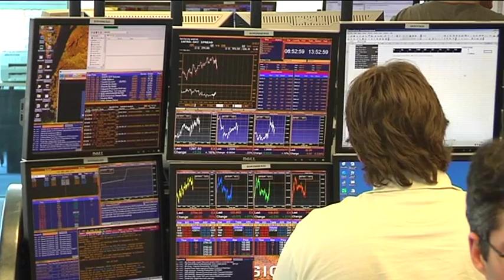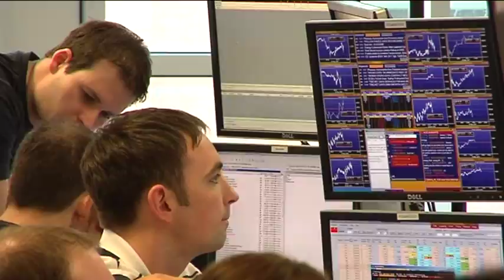Bachelor of Science in Financial Mathematics at the University of Limerick LM058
Financial Maths is a great choice for someone who like maths and wants to work in the business, financial or banking sectors. Business degrees tend to have very little maths, so most employers are very keen to hire graduates with good quantitative skills as well a financial background. Students learn about trading, asset management and risk analysis of complicated financial products while at the same time developing solid mathematical skills.There are many career opportunities in financial trading companies, financial exchanges, investment companies, banks, government financial bodies, insurance companies, energy and power companies, agribusinesses etc.